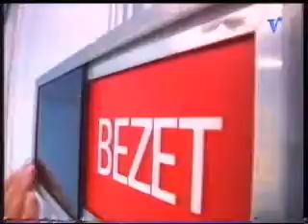Big Brother 2000 deel 7/10 Veronica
Finale uitzending van Big Brother 2000 uitgezonden door Veronica.